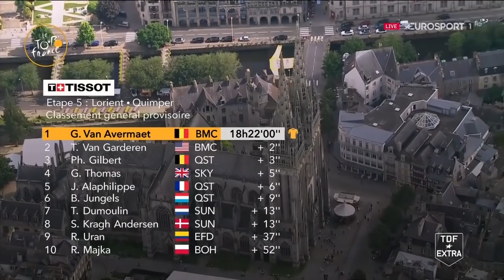Sagan Soars to Victory as Cavendish Struggles | Tour de France 2018 | Stage 5 Highlights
Highlights from stage 5 of the 2018 Tour de France.

News from the #1 sports destination and HomeoftheOlympics in Europe.